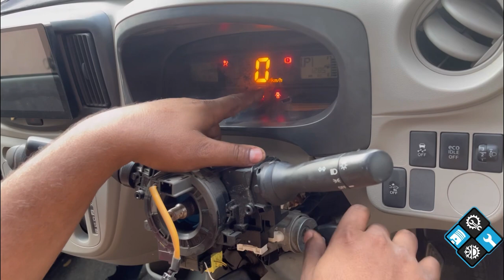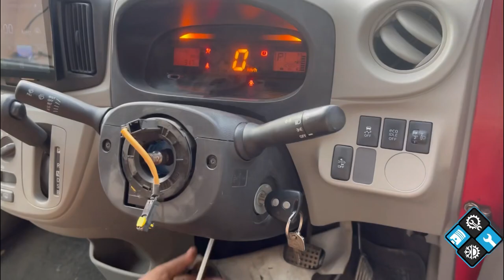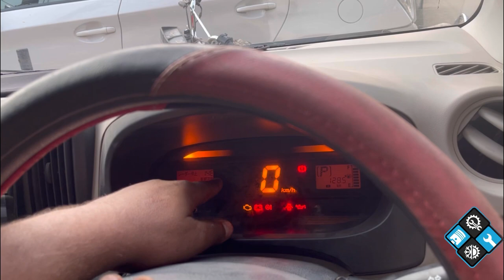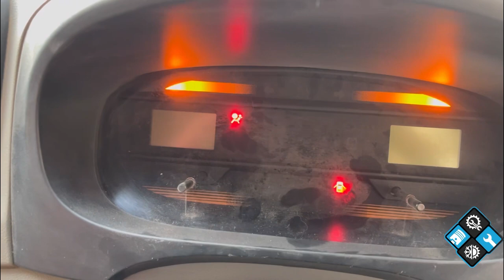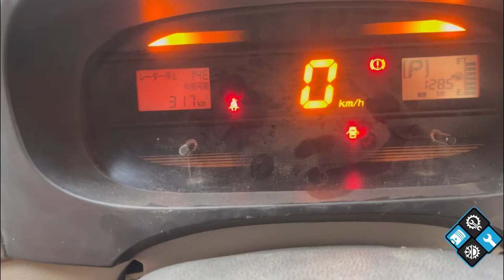How to Replace Electric Power SteeringMotor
1. Car Air conditioning service, repair and installation
2. Auto/Electric services such as scanning, repairing, hybrid battery service and hybrid battery replacement
3. Mechanical work including engine overhauls, minor repairs as well as complete replacement
4. Car radiator service, repair and replacement.

Senack:This vlogger makes great videos! Come watch!

.       Jinko hum se contact
.        Krna ho to wo
.      “Google Chrome” se
.         *MS Auto’s*
.        Search kare waha se
.        Ap ko Hamre pin
.        Location Or Contact
.        Number mil jye gi
Agr Ap Ko Hamare Videos Passand Aye To like And Channel Ko